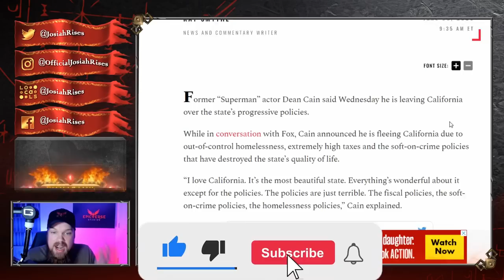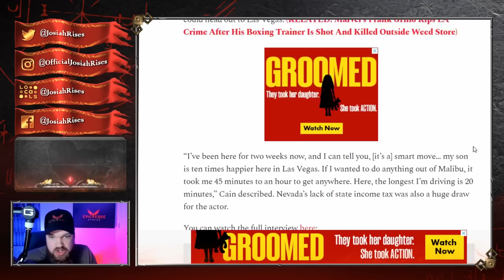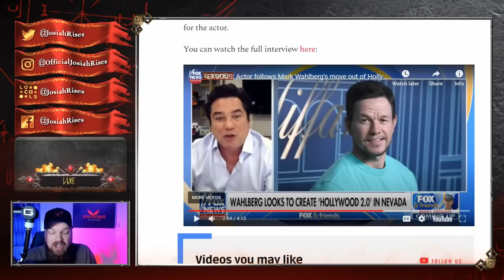Watch Actor SHRED Hollywood - LEAVES After What THEY Did To HIS FAMILY!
❤️Josiah

Watch Dean Cain DESTROY Hollywood - He is FLEEING After WHAT THEY DID To HIS FAMILY!